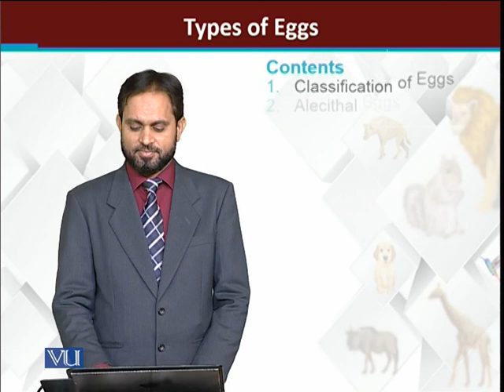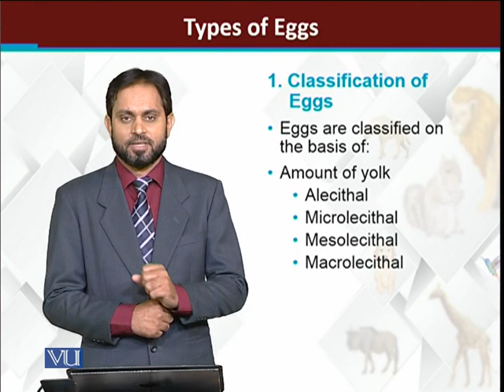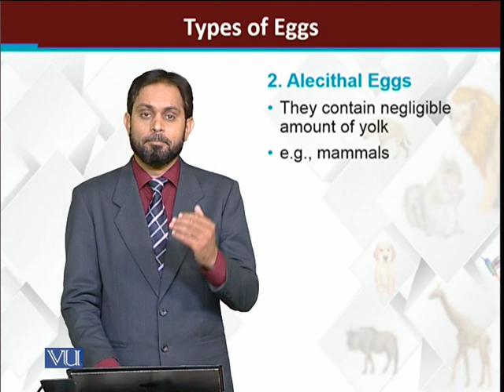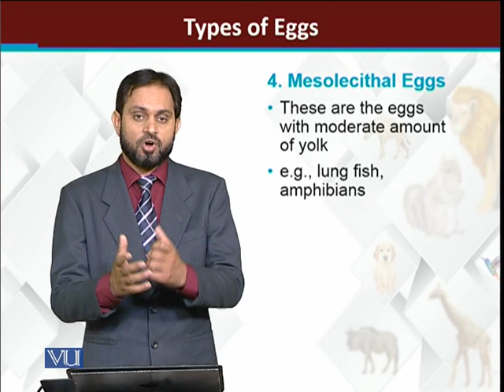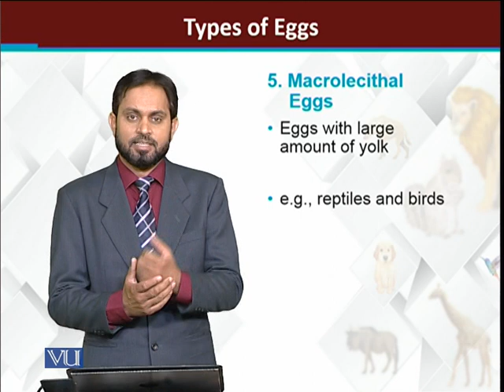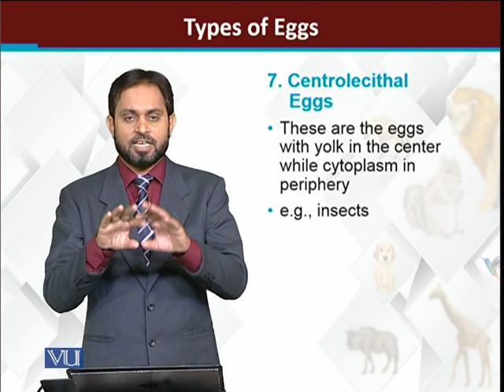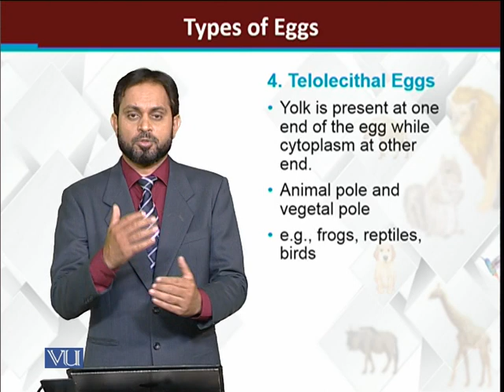Types of Eggs | Principles of Animal Life-I | ZOO514T_Topic157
Topic157: Types of Eggs
by Dr. Muhammad Tariq Zahid